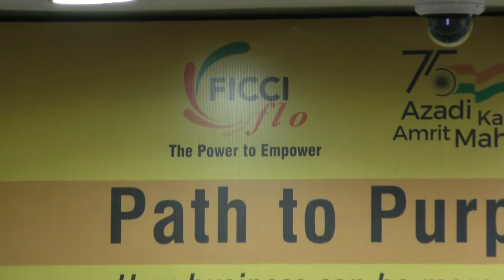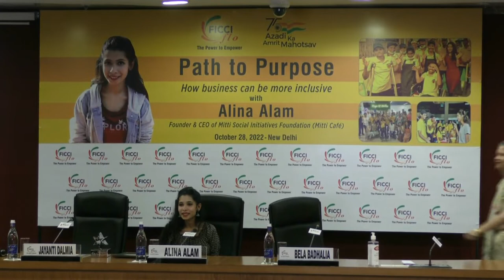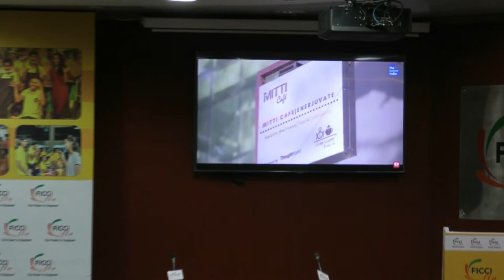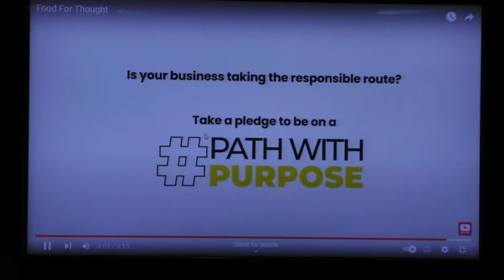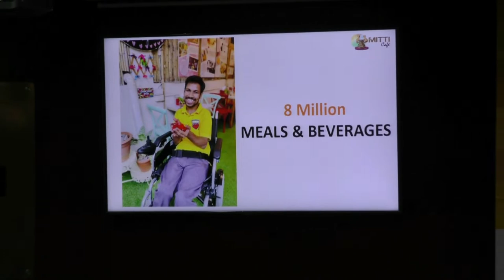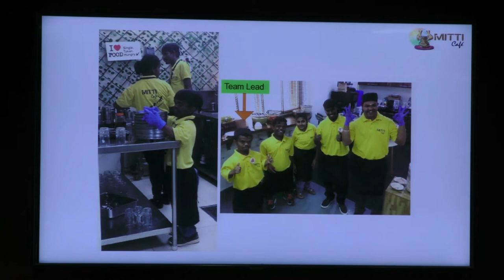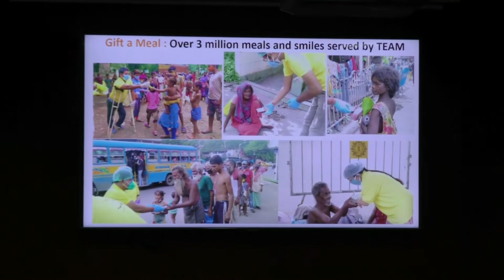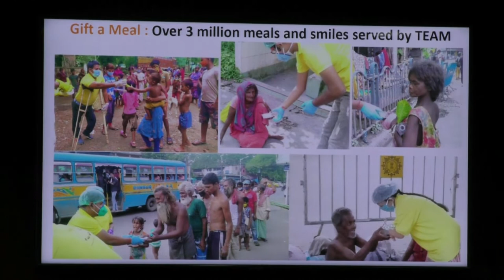Path to Purpose - How business can be more inclusive